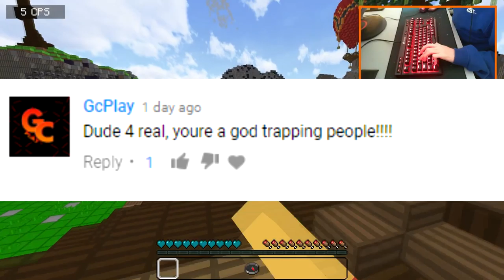TRAPPING PEOPLE WITH INSANE BOW TRAP + KEYBOARD AND MOUSE CAM TRAPPING - ARCHON FACTIONS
Server: pvp.TheArchon.net